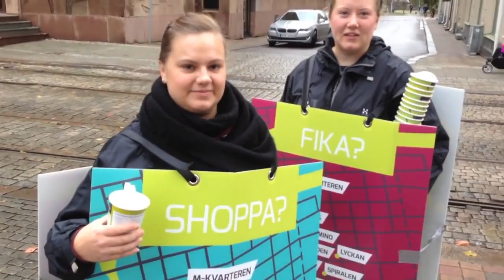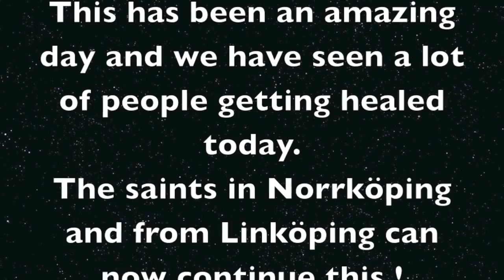Чудеса в Норчепинг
Это был удивительный день с множеством чудес, в том числе одна женщина спасались. Мы надеемся, что это будет продолжаться в Норчепинг и Линчепинг через святых, которые сегодня оборудованы. Благословения, Питер и Камилла Алман.

       Помогите нам создать субтитры и перевести это видео на другие языки с английского: